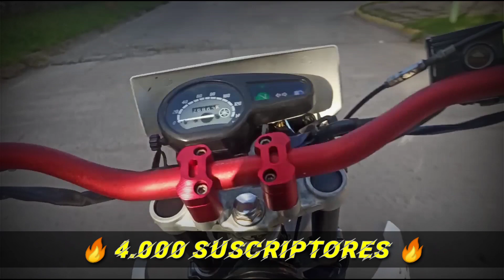4 Mil Suscriptores ♥️ | AL CORTEEEEE!!!!